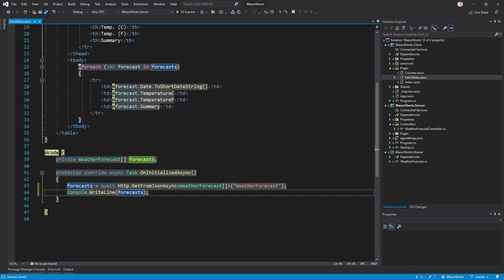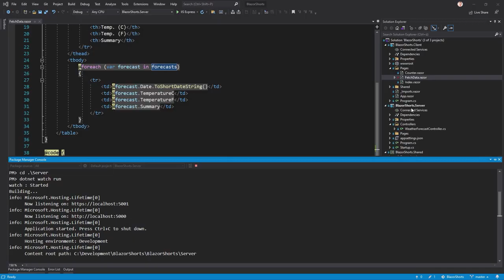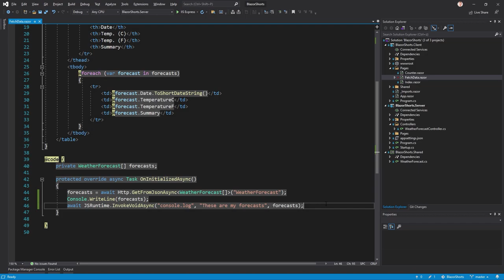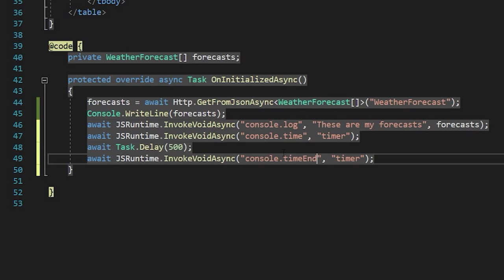console log() with Blazor WebAssembly | Blazor Shorts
🙏MANY THANKS TO THESE LOVELY PEOPLE:
Baris Keskin
Someone
Mathias
walter e watkins
Günther Dassel
Axel
Josh
Daniel Huber
Fredric Adell
Juan Carlos
Manolis
Pajani
Peter De Tender
P.
Jonas Granlund
Someone
Bobby
Kristina

Thumbnail: vector illustration/Shutterstock